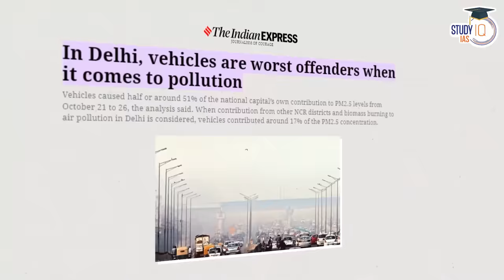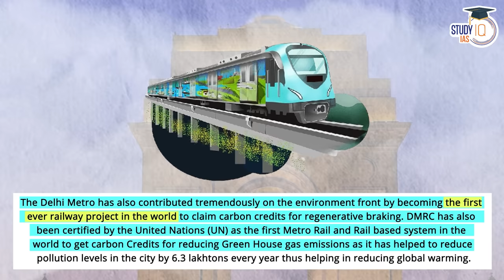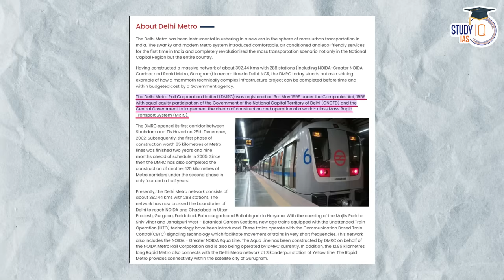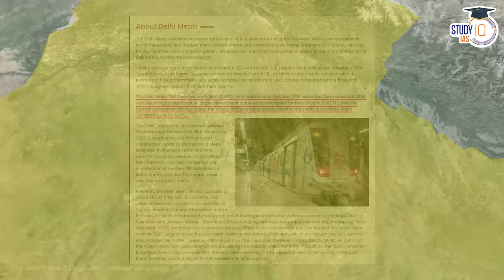How Delhi Metro Became the Lifeline of DELHI? | UPSC GS3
In this video, delve into the evolution of Delhi Metro, exploring how it became the lifeline of the capital. Gain essential insights for UPSC GS3 preparation, understanding the economic, social, and infrastructural impact of this transformative public transportation system. Stay informed on the development that shaped Delhi's connectivity, crucial for aspirants preparing for the UPSC examinations.

The changing trends in UPSC CSE mains has clearly brought out the relevance of interlinking multiple topics of GS subjects. These case studies are specifically designed to build your analytical skills and give a bird's eye view of the topic. Do follow this entire playlist for the repository of these videos. In 2023 UPSC Mains examination multiple questions were easily answered by merely watching these videos.